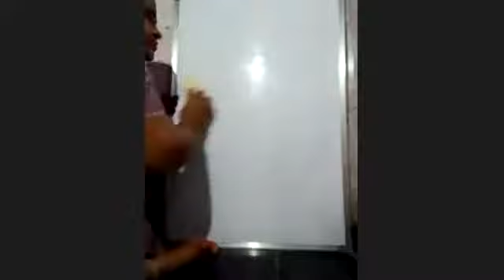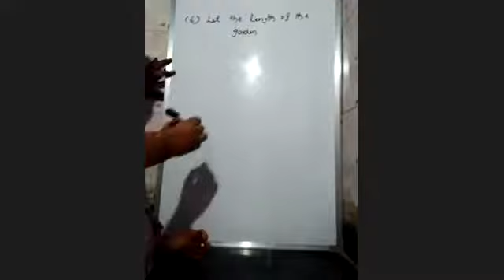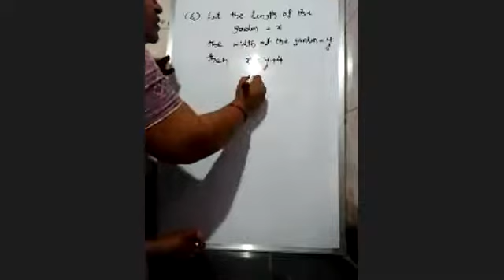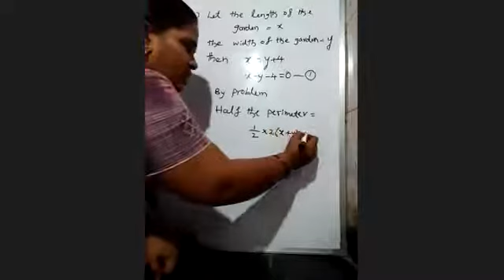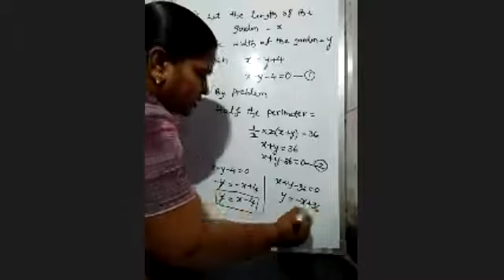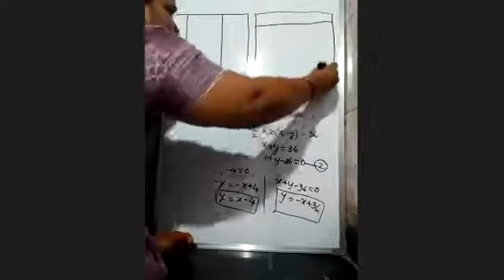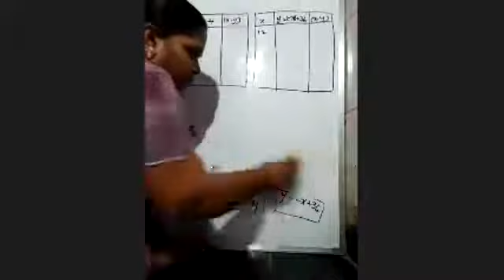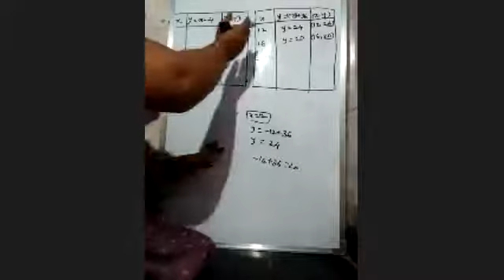Pair of Linear Equations in Two variables, 10TH class maths MJPAPBCWRS(G), VELDURTHY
This Lesson Taught by C.Radhamma PGT-Maths.